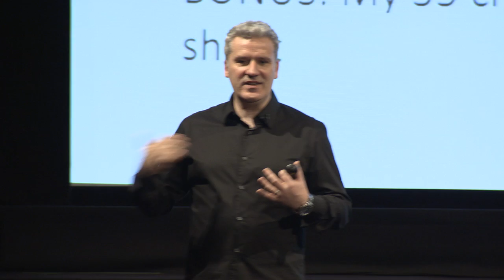Method Acting Lessons - Common myths about Method Acting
Brian Timoney At The British Film Institute Discussing the Common Myths about Method Acting